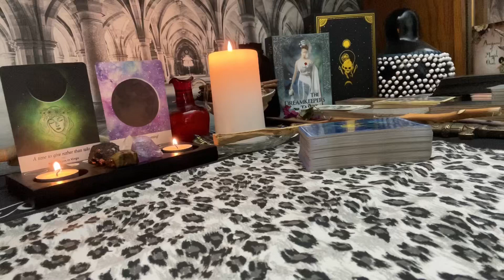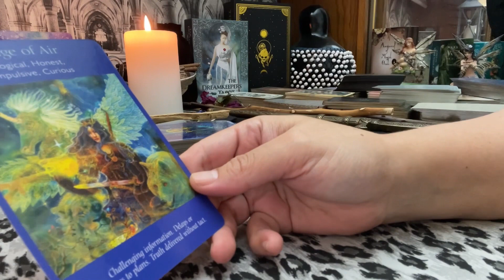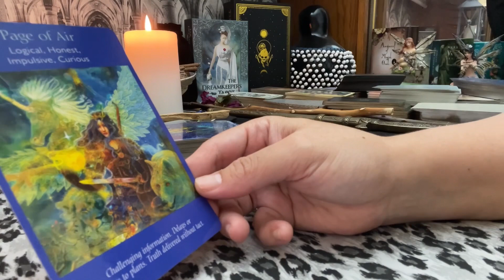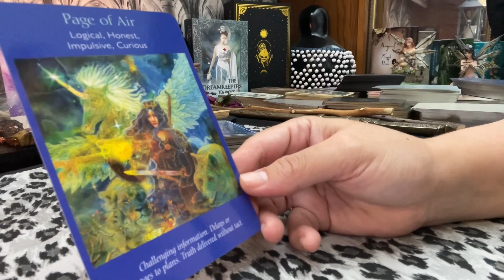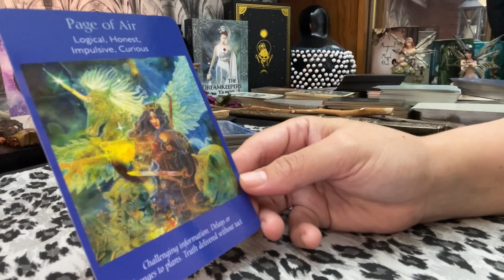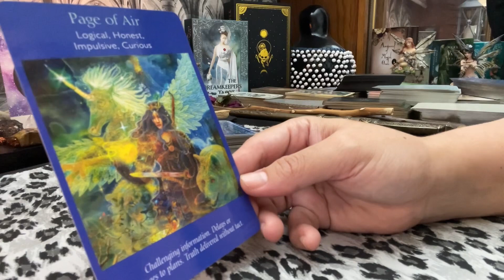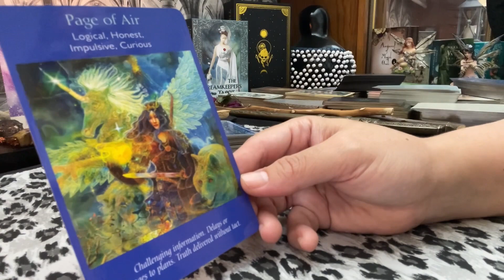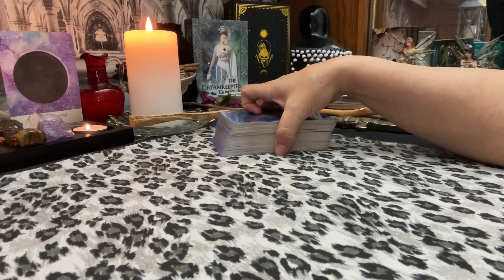VIRGO | New a moon in Virgo | *EXCLUSIVE* Astrology & Tarot Predictions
These videos are for adults over 18 and are intended to help with spiritual awareness, self growth and guidance and to help raise your vibration! I am not responsible for any decisions you make in your life; everyone has free will and your choices are your own. Good luck on your journey!